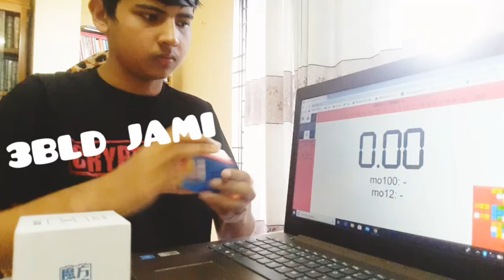DAY 5 (blinded cubing)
hey everyone. assalamoalikom. Pretty gooooood solve on camera😘😘

cube: mf3rs3m
timing : 1.29.26 min